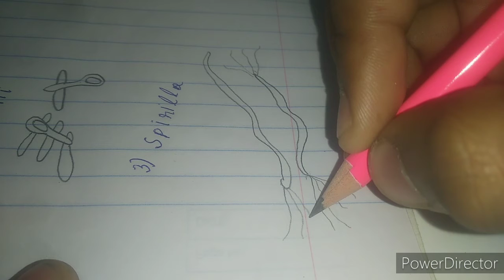how to draw different shapes of bacteria